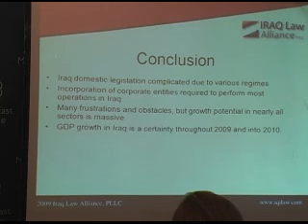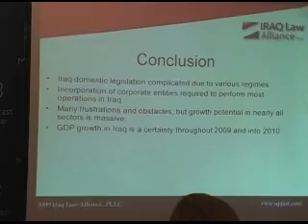Getting Down to Business in Iraq, Part 5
The Middle East Institute is proud to host Thomas W. Donovan, an expert
in Iraqi business law, specializing in international investment.
Drawing upon his background as a corporate attorney and managing
partner of the Iraq Law Alliance, PLLC, Mr. Donovan will discuss the
particular nuances of doing business in post war Iraq and how the 2009
Status of Forces Agreement may change the way in which international
investors interact with their Iraqi partners. Mr. Donovan will also
provide important insight into some of the problematic legal aspects of
the 2009 and 2010 Iraqi Petroleum Bid Rounds. As U.S. military
operations in Iraq come to a close, Mr. Donovan will outline the facets
of international business and law which may define the next several
years of foreign involvement in Iraq.